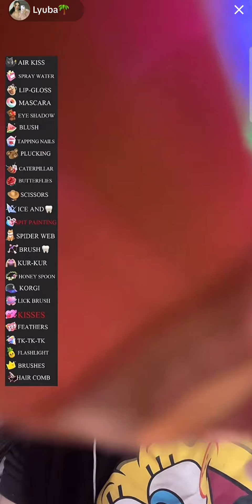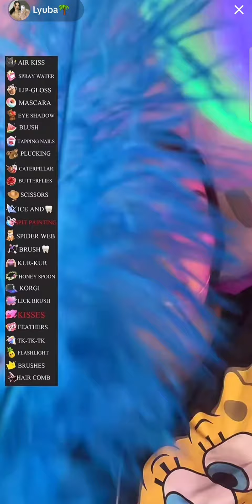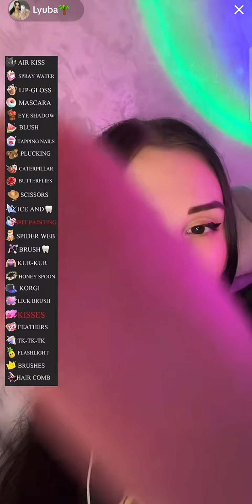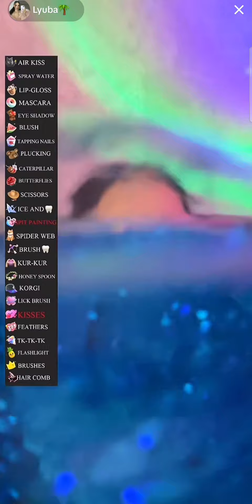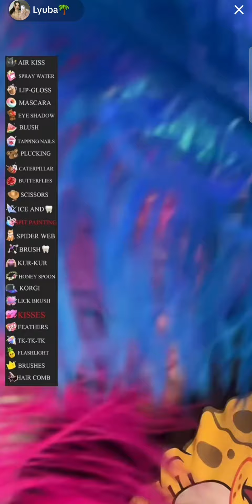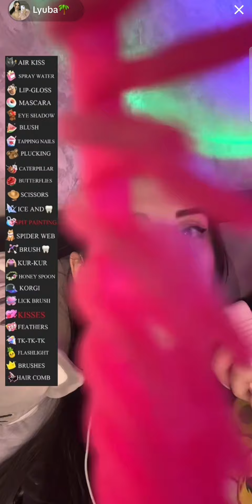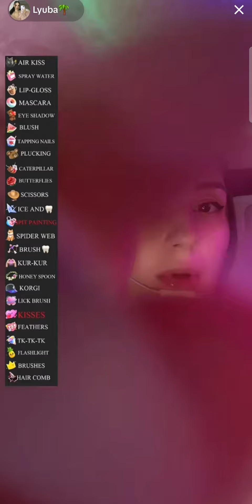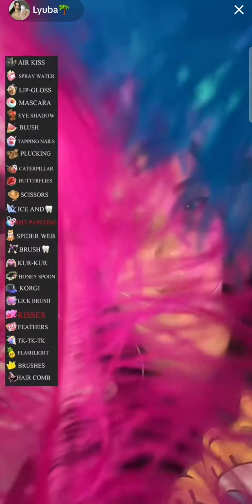Slow & Soft Asmr To Put You To Sleep | JUST RELAX WITH LUBA ASMR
Luba ASMR